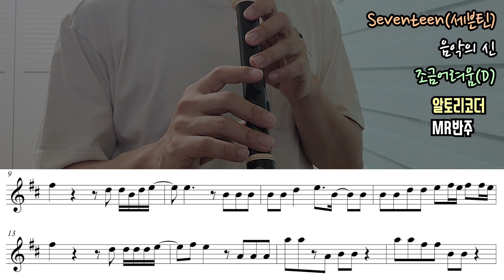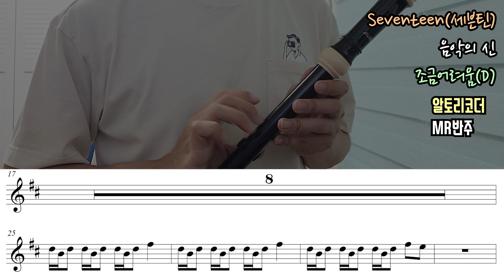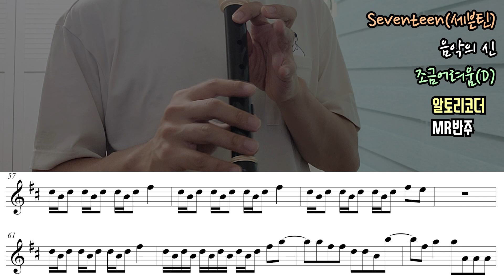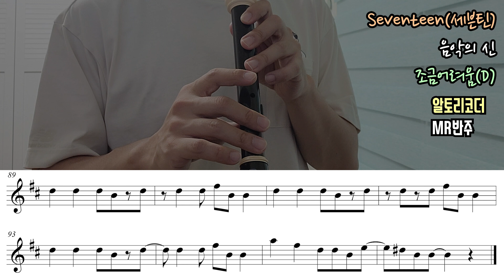Seventeen(세븐틴) - 음악의 신 악보 알토리코더 연주(조금어려움)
엊그제 소프라노용으로 쉽게 올린 악보에서 원래 곡과 음이 같은 원키 버전을 알토로 연주해보았습니다.
악보에 계이름이 없는 이유는 알토리코더를 계이름도 볼 줄 모르면서 부는 건 사실상 말이 안된다고 생각해서 알토용은 계이름 없이 올라갑니다.